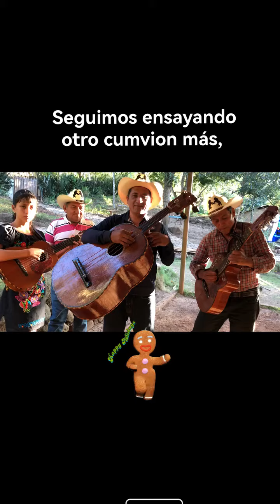en un ensayo